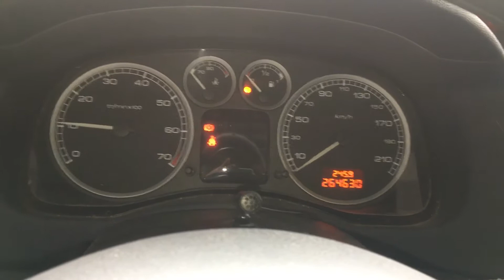Т3716 ДВС (Двигатель) Peugeot 307 1.6i NFU TU5JP4